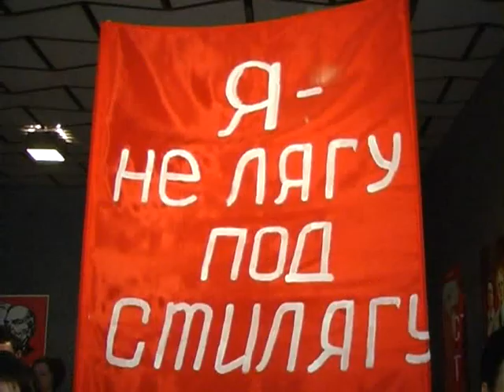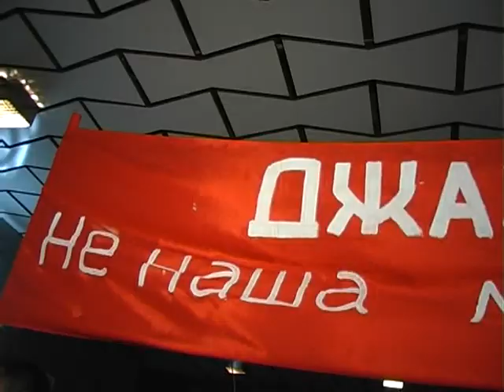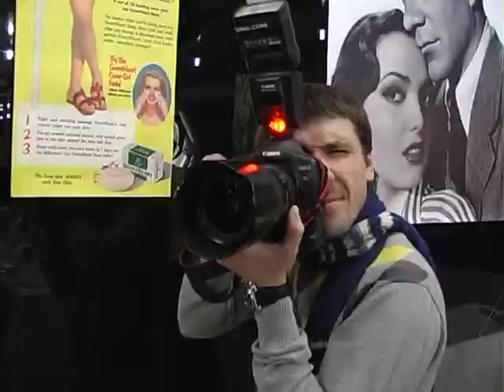Стиляги.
Ведущие: Владимир Курган и Виктор Разин.